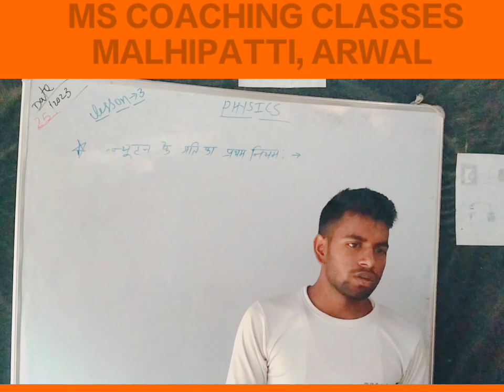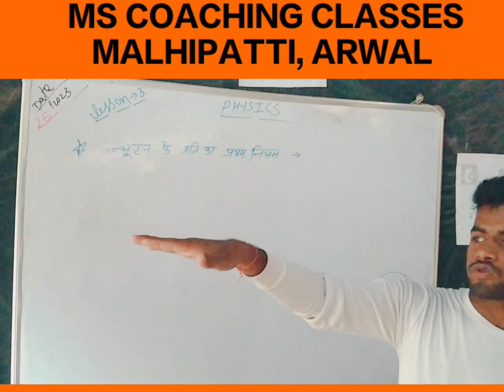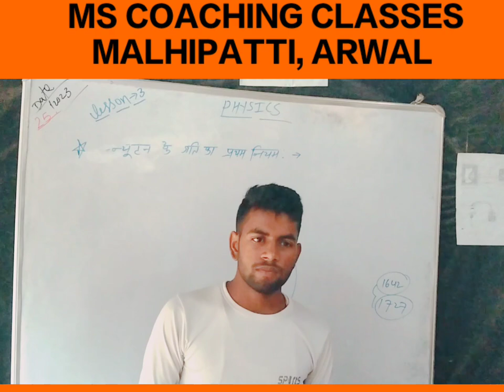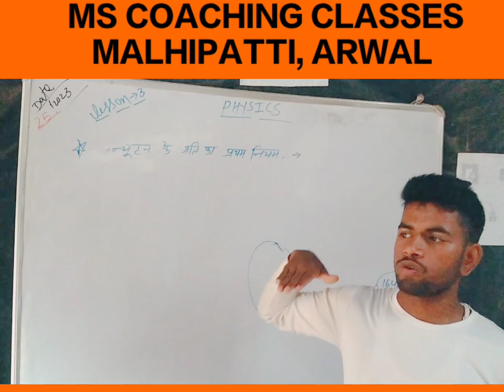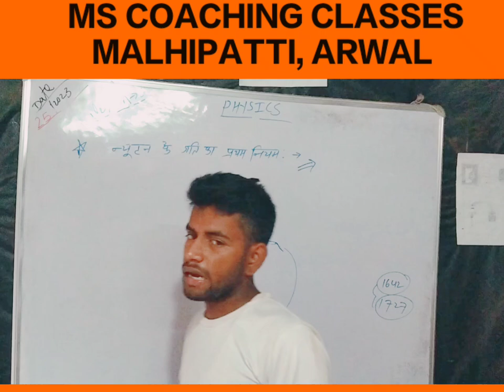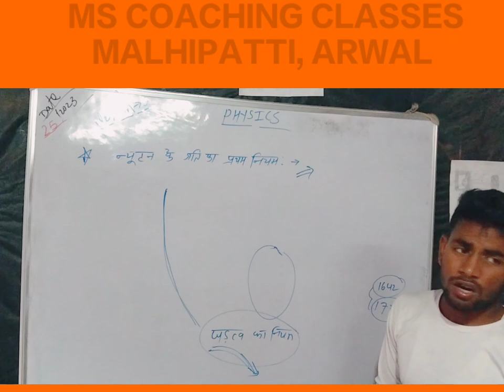| Physics | Class 9th | lesson 3 |न्यूटन के गति का पहला नियम | First law's of Motion Of Newton |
MS COACHING CLASSES MALHIPATTI, ARWAL

~MUKESH SAHNI

गति के पहला नियम#
First law's of Motion Of Newton